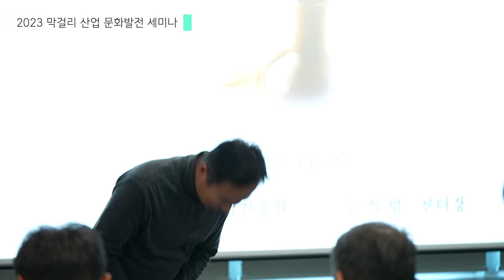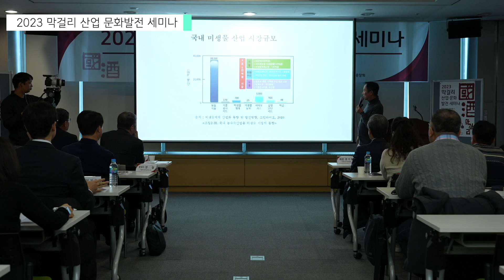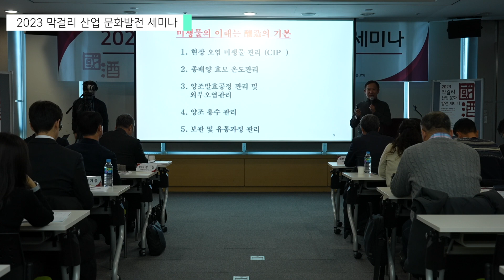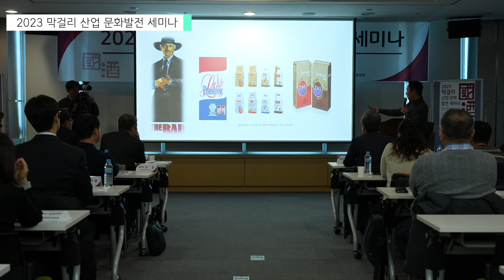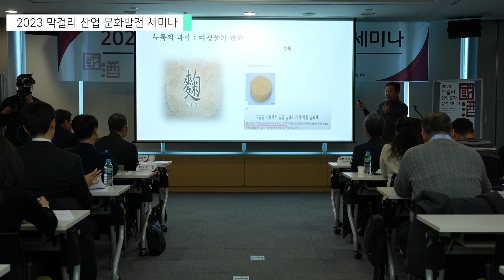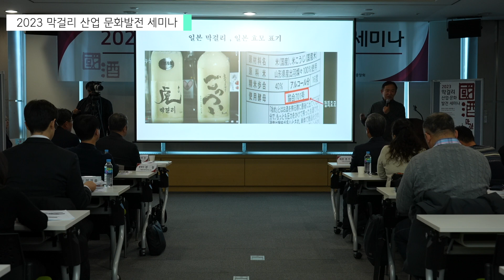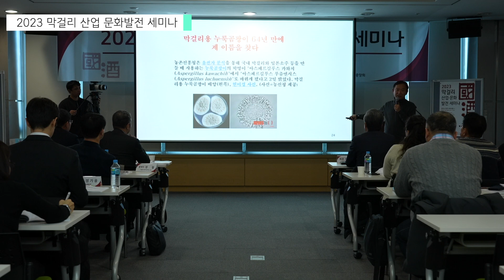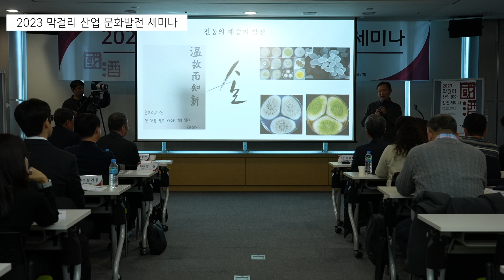[제 3차 2023 막걸리 산업ㆍ문화 발전 세미나] 발제2, 토종 발효미생물 활성화 방안 제언 - 발효미생물산업진흥원 노석범 센터장+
주최: 막걸리 자조금 관리위원회 사)한국막걸리협회와 한국교육재단이 주관하는 '2023 막걸리 산업·문화 발전 세미나' 로 막걸리 산업 발전을 위한 주제와 막걸리 유네스코 무형문화유산 등재 추진 주제로
세미나를 개최하였습니다. 막걸리는 국가무형문화재 제144호로 지정된 술로 대한민국의 국주(國酒)입니다.